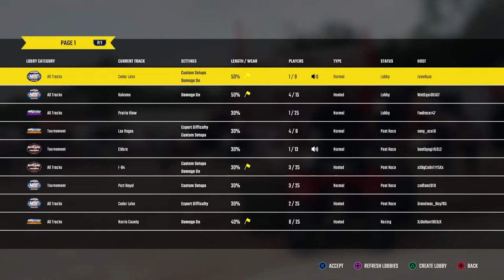Southern Boys Racing League kenyon